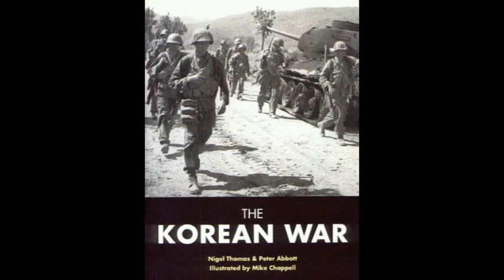Dave & Adam's Song